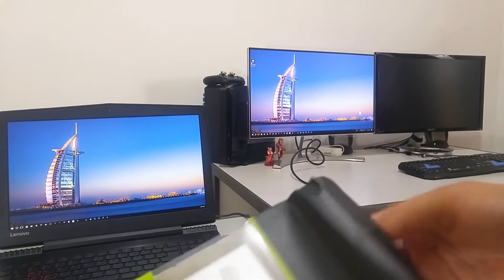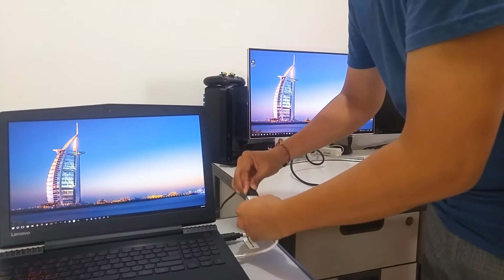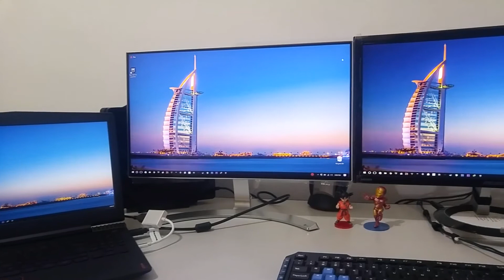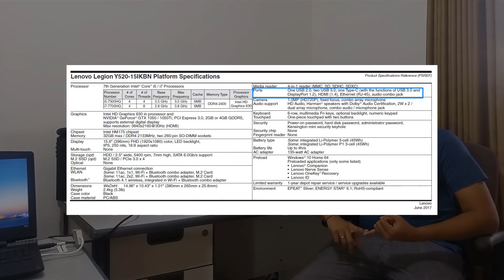Tes Legion Y520 USB type-C sebagai Display Port untuk Dual Monitor, Berhasil?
Hi Guys, Welcome to TechSuma!

Pada Video kali ini, saya melanjutkan percobaan sebelumnya dengan usb Type C pada laptop, (dapat disimak di yang mengalami kegagalan disebabkan kerusakan pada adapternya. Saat ini saya sudah mendapatkan adapter baru dan akan melanjutkan tes dual eksternal monitor pada laptop dengan menggunakan HDMI dan USB type-C.

Pada tes ini saya menggunakan laptop Lenovo Legion y520, 1 buah adapter USB type-C - HDMI, 2 buah kabel HDMI, dan 2 buah monitor yaitu LG24MP88HM-S dan Asus VX238H.

2. Monitor LG 24MP88HM S
2. 2nd monitor Asus VX238H
4. USB type C to HDMI adapter